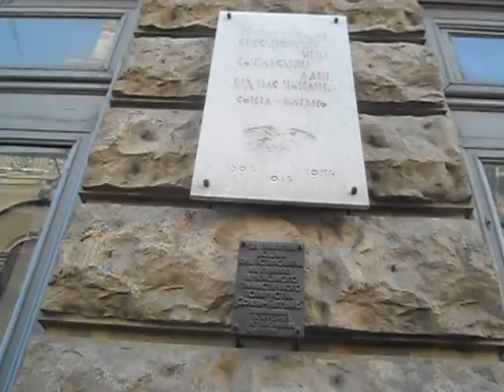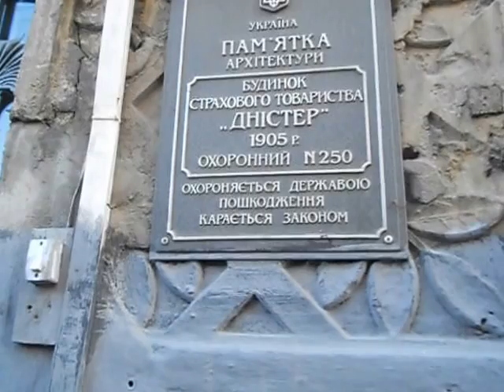Львів. Вул.Руська. Будинок страхового т-ва Дністер.Укр.модерн!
Віртуальні екскурсії , подорожі, храми Львова, трамвай